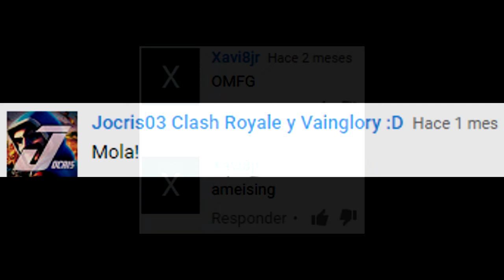IM BACK...|ROCKET LEAGUE MONTAGE by oZoNe_Adri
NUEVO MONTAJE :DDDD
NEW MONTAGE :DDDD